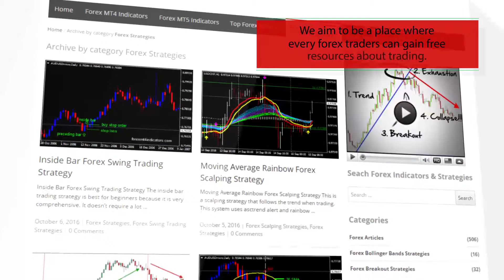Heiken Ashi BARS – indicator for MetaTrader 5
Download Heiken Ashi BARS – indicator for MetaTrader 5

-About-

Forex Strategies
Forex Indicators
Forex Systems